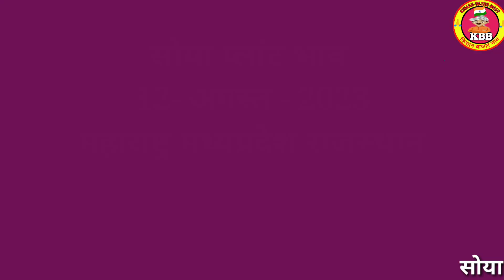Soya Plant Bhav 12 August 2023 | सोया प्लांट भाव लाइव|soya plant bhav taja|soybean ka bhav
सोयाबीन

soybean bhav
soybean plant bhav today
soya plant
soybean bazar bhav
soyabean bhav
mandi bhav
soybean plant
aaj ka soyabean ka bhav mandsaur mandi aaj ka soybean rate